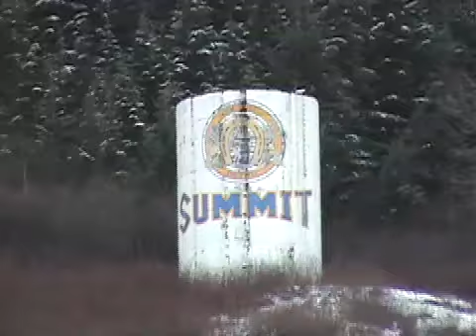Hyak Snow Report 12.9.8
Hyak Washington Dec 9th, 2008 @ 9:40am